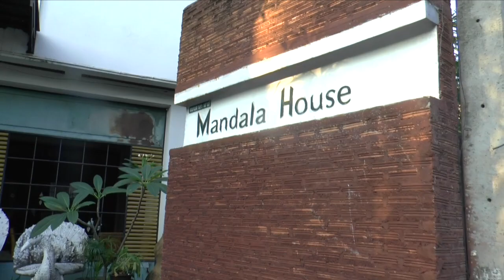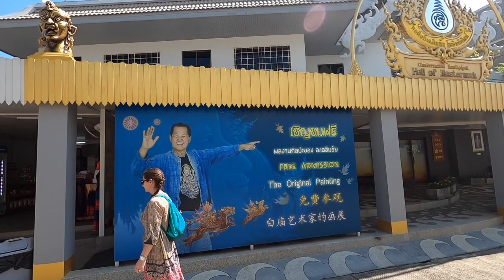Ep31-The White & Blue temple in Chiang Rai, Thailand-Indonesia & Thailand!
EXTENDED VERSION

I had a lot of Gopro and moviecamara material from my trip, so I’ve included that photage in the original movies. So this is the more complete story from my days in Indonesia & Thailand.

Musician: LiQWYD

Musician: Jeff Kaale

Musician: Jeff Kaale